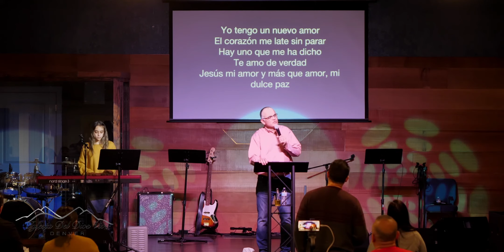Buenas Nuevas De Lejanas Tierras: Reporte de Etiopia (12-8-21)